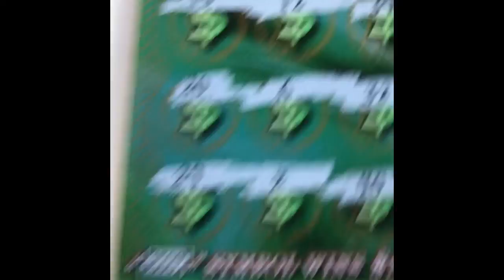Pa Lottery | $$$$ MiniBoom Surprise Lucky Number Win!! 🤑🤑🤑